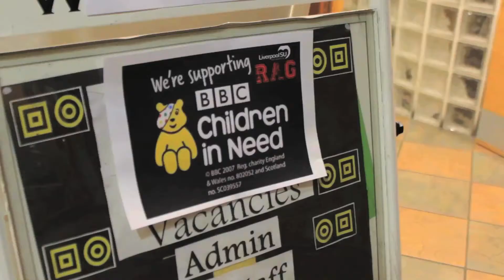Mark Nugent 2015 Showreel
A collection of my past work, I have experience in many areas of video production, including documentary, short film and promotional work.